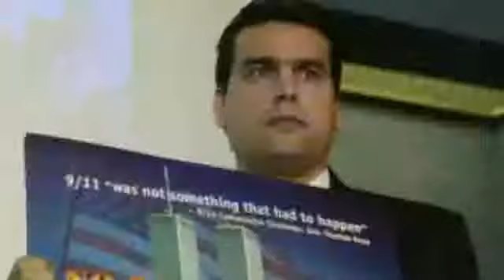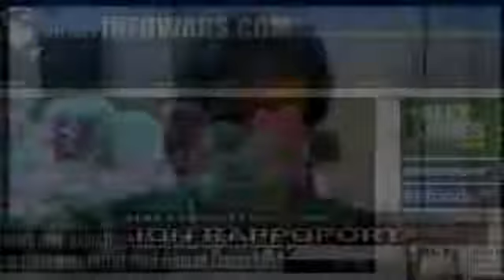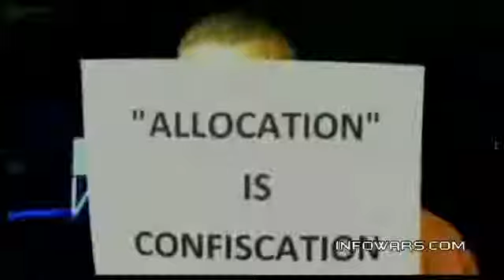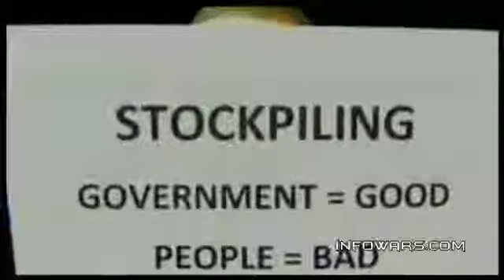Obama Seizes Control Over All Food Production Under Executive Order: Mike Adams Reports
NaturalNews "We told ya so" just doesn't quite cut it anymore. As the American sheeple slept, selfishly refusing to take a stand against tyranny, the Obama administration has been plotting what can only be called a total government takeover of America.

On March 16, 2012, President Obama issued an executive order entitled, "NATIONAL DEFENSE RESOURCES PREPAREDNESS."

This executive order states that the President alone has the authority to take over all resources in the nation (labor, food, industry, etc.) as long as it is done "to promote the national defense" -- a phrase so vague that it could mean practically anything.

The power to seize control and take over these resources is delegated to the following government authorities:

(1) the Secretary of Agriculture with respect to food resources, food resource facilities, livestock resources, veterinary resources, plant health resources, and the domestic distribution of farm equipment and commercial fertilizer;

(2) the Secretary of Energy with respect to all forms of energy;

(3) the Secretary of Health and Human Services with respect to health resources;

(4) the Secretary of Transportation with respect to all forms of civil transportation;

(5) the Secretary of Defense with respect to water resources; and

(6) the Secretary of Commerce with respect to all other materials, services, and facilities, including construction materials.

This takeover is designed, in part, to "stockpile supplies" for the U.S. military. Authority for this total takeover of all national resources is granted with nothing more than the writing of a single statement that claims these actions are necessary to "promote the national defense." As stated in the order:

the authority delegated by section 201 of this order may be used only to support programs that have been determined in writing as necessary or appropriate to promote the national defense:

(a) by the Secretary of Defense with respect to military production and construction, military assistance to foreign nations, military use of civil transportation, stockpiles managed by the Department of Defense, space, and directly related activities;

What all this means is that the U.S. government now claims the power to simply march onto your farm with guns drawn and demand all your crops, seeds, livestock and farm equipment.

Think I'm exaggerating? Read it yourself!

And for those living in denial who refuse to accept the reality of what's happening in America, remember the following:

• When NaturalNews reported on the existence of the NDAA, we were told our reporting was misleading because Obama opposed it and wouldn't sign it.

• When Obama betrayed America and signed the bill, we were told our reporting was misleading because "it didn't apply to Americans."

• When Obama admitted it did apply to Americans, he announced that he would choose "not to use it on Americans" but only by the grace of his restraint. Nobody who previously accused us of misleading the public had the integrity to offer us an apology and say, "Gee, you were right, it DOES apply to Americans!"

• Now Obama has seized control over all food, farms, livestock, water and transportation across America. How many brain-dead Americans will continue to live in denial and try to convince themselves this is not happening? Sticking your head in the sand does not make this go away...